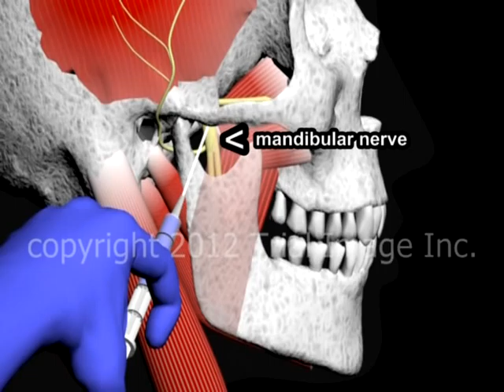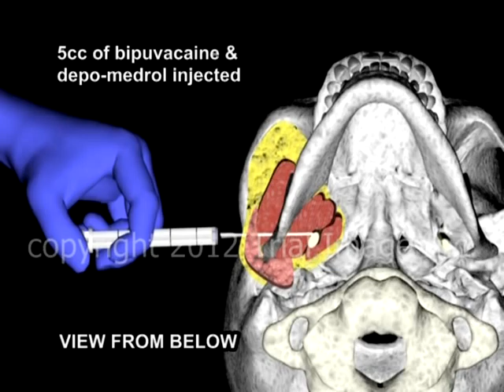Bupivacaine Anesthesia of the Temperomandibular Joint (TMJ) - Animation by Cal Shipley, M.D.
Treatment of Temperomandibular joint arthritis by injection of Bupivacaine and Medrol into the area of the mandibular nerve